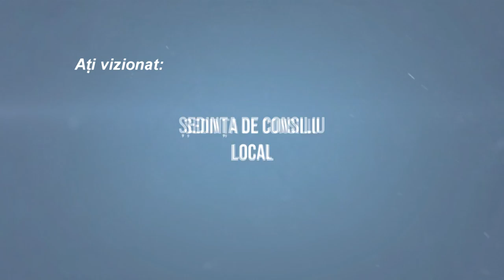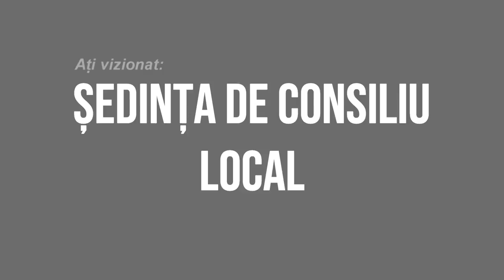🔴 LA TARGU OCNA Sedinta Consiliului Local din 23 septembrie FILMARE EXCLUSIV TV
LA TÂRGU OCNA, județul Bacău, Ședința Consiliului Local din 23 septembrie FILMARE EXCLUSIV TV.

Cu drag,
echipa Exclusiv

Vizionare plăcută !